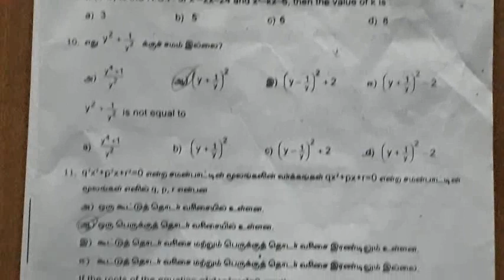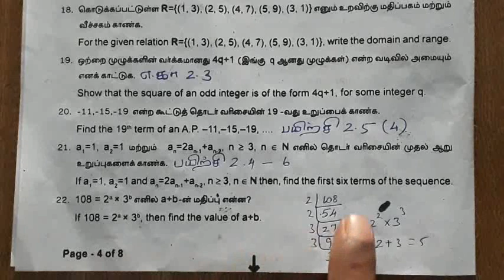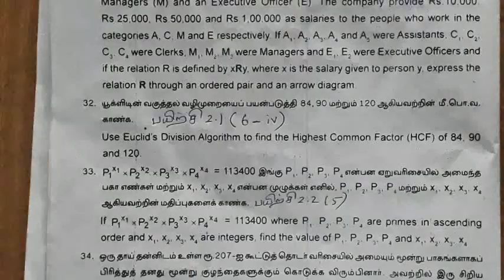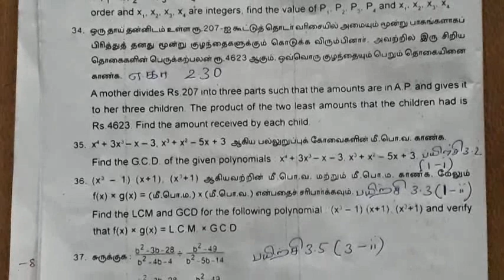10th maths|first revision|answer key|one&two&five mark| question with answer| compulsory sum answer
10th maths|first revision|answer key|one&two&five mark| question with answer| compulsory sum answer